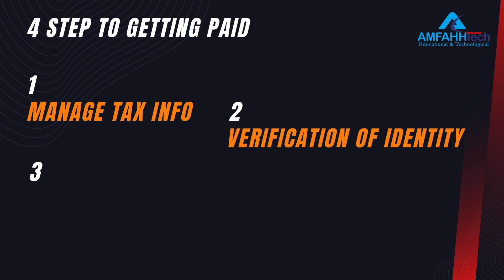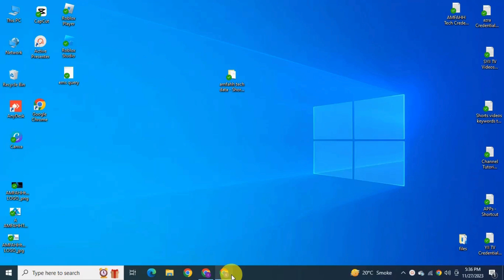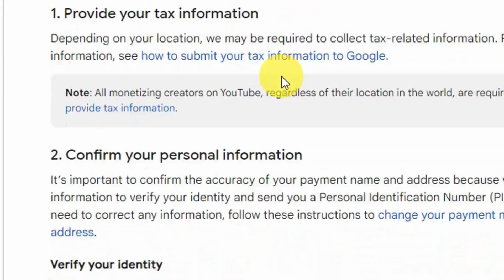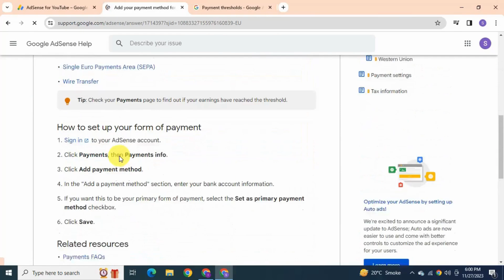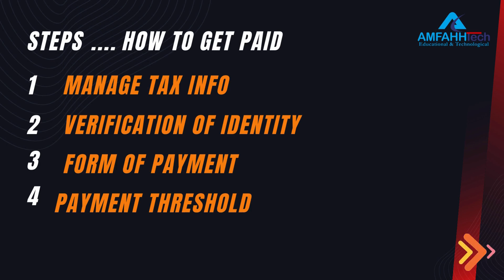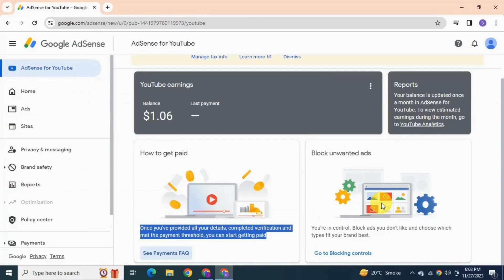After Monetization Settings | How to do Payment Settings | Google AdSense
Want to know how to get first payment from YouTube after monetization enabled? Today I'm sharing exactly how to get paid after monetization or you can say how YouTube pays?
What to do after getting monetized on YouTube.

In today's tutorial, I have discussed the 4 very important steps to getting paid. which are:
1. Manage tax information
2. Verification of identity
3. Form of payment
4. Payment Threshold

✨ Queries Covered ✨
after monetization how to get money
how to get first payment from YouTube
how to get paid after monetization
manage tax information
payment method
payment withdrawals
how to get paid from YouTube
my first payment
YouTube Channel Complete Settings After Monetization 2023
how to monetize YouTube videos
Things To Do After Getting Monetized on YouTube
Monetization Hone Ke Baad Kya Kare ?
Channel Monetize Hone Ke Baad Kya Kare
New channel all settings 2023
YouTube setting kaise kare 2023
YouTube first payment process
YouTube withdrawal methods

Good luck!